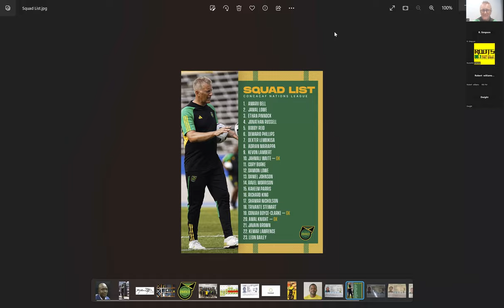Full Press Conference | REGGAE BOYS SQUAD ANNOUNCED! No Hutchinson or Whisper!!